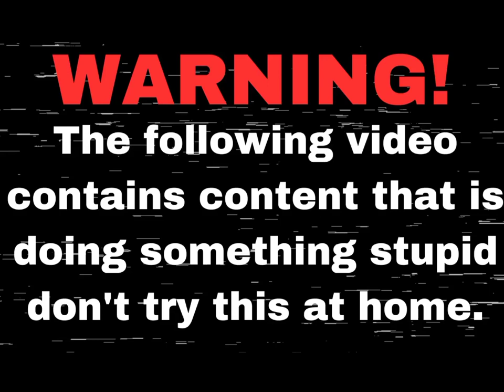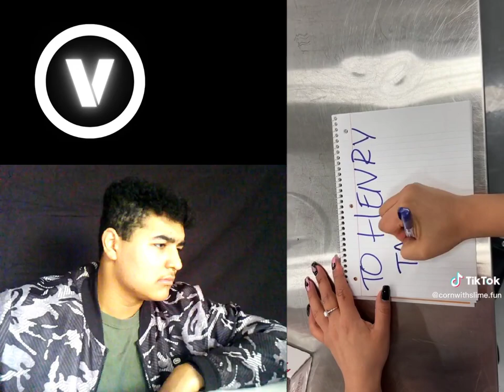Try not to get canceled part 3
Season 1 of Vicemen has started!!!

Vicemen manifestation is happening!!!